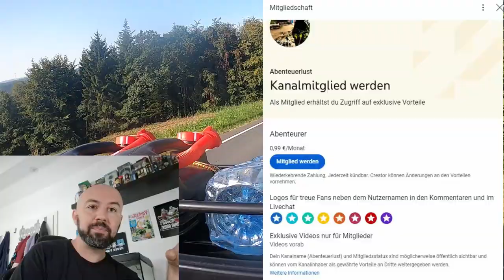Ich war kurz davor sie zu Verkaufen - Ape50 defekt zieht falsch Luft - Motorschaden - Reparatur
AMAZON WUNSCHLISTE  ( Unsterstütze meine Reisen mit zb 2Takt Öl )